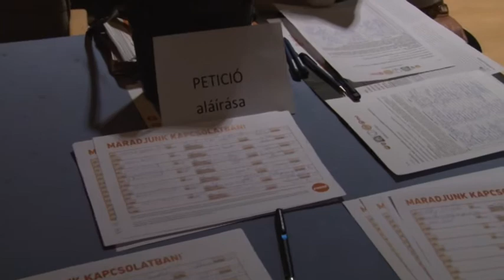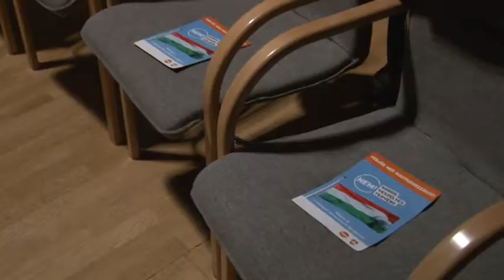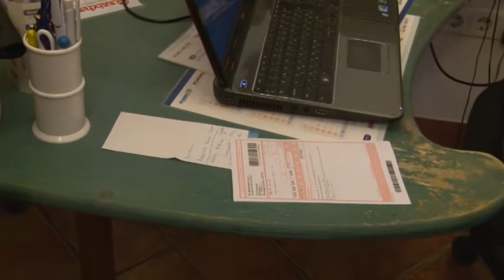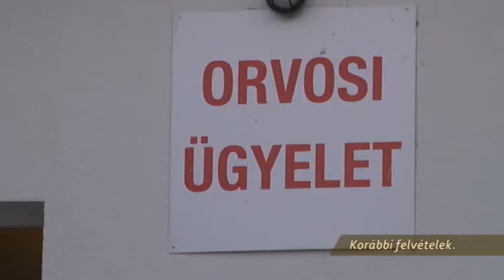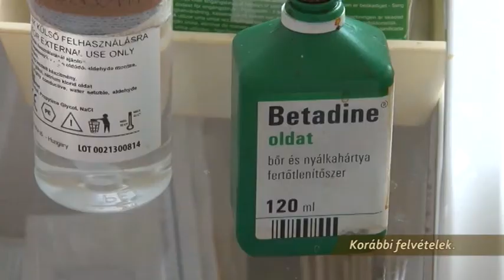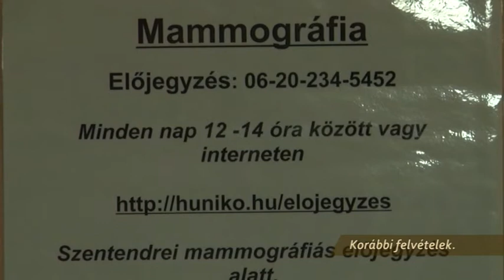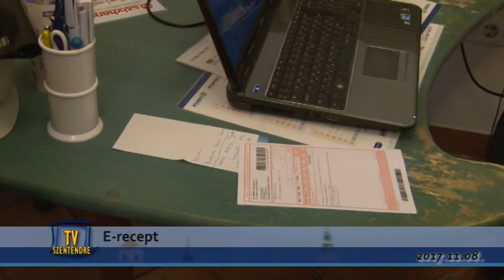Szentendre MA / TV Szentendre / 2017.11.08.